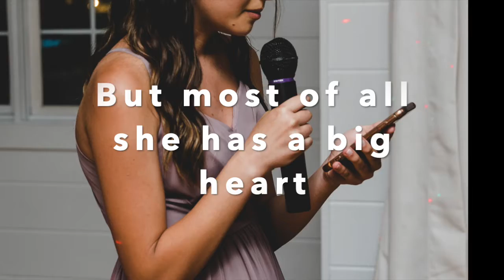Vivi 17th Birthday